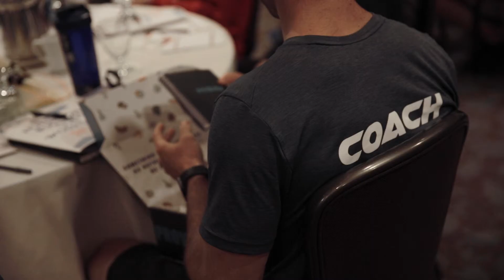Chicago - Healthy Steps Nutrition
This past weekend we ventured up to the great city of Chicago to amplify and event for Healthy Steps Nutrition! If you don't know, HSN is a nutrition counseling and fitness center offering CrossFit, Kids Classes & Personal Training!

If you'd like to amplify your event - to be heard & be happy - visit RVRB.com today!